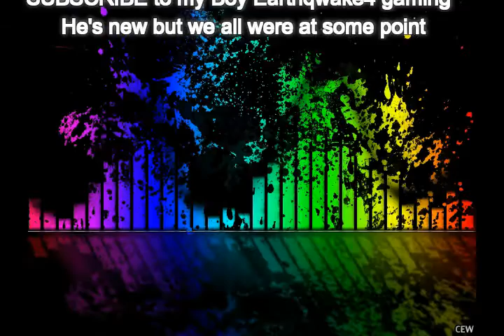Its been a while but im back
Go sub to him it will help him for being new to youtube.